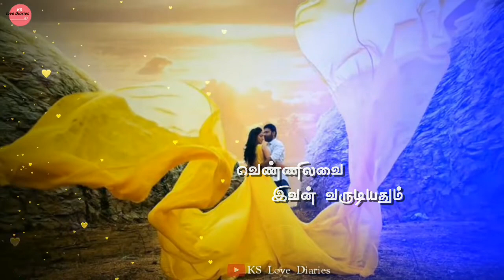Ale ale 💕 Boys 💕 ARR 💕 Tamil status video 💕 KS Love Diaries